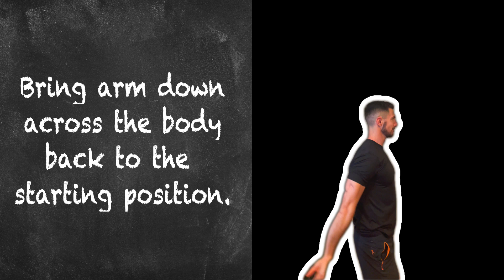Shoulder Controlled Articular Rotations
Controlled Articular Rotations of the Shoulder. This is a great way to maintain, and even improve, shoulder range of motion.

**Limit the range of motion to pain-free movement, particularly if you feel pain in the top or front of the shoulder during the movement.**